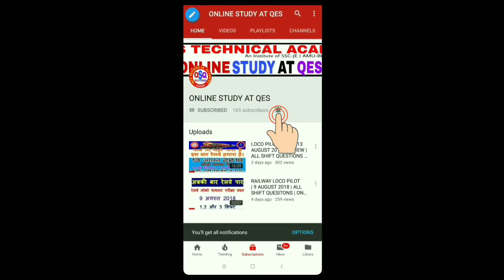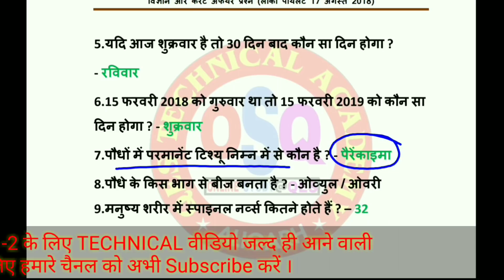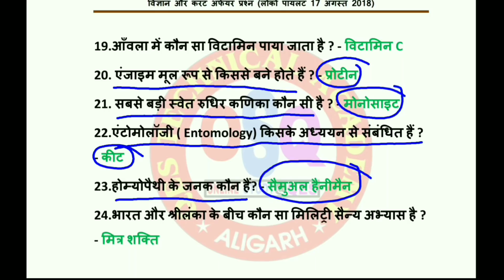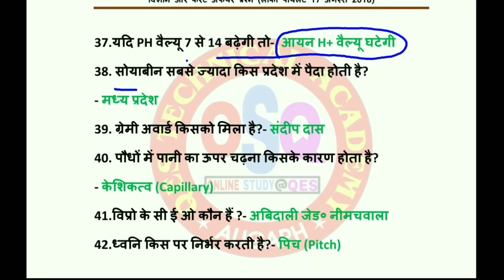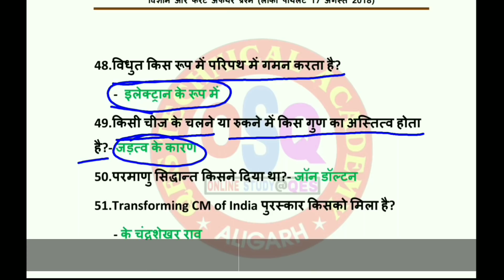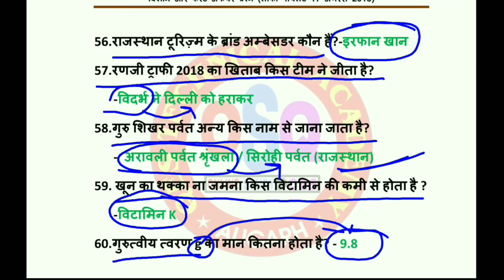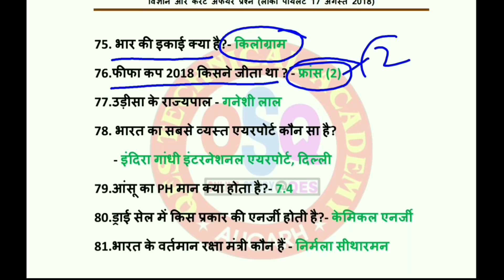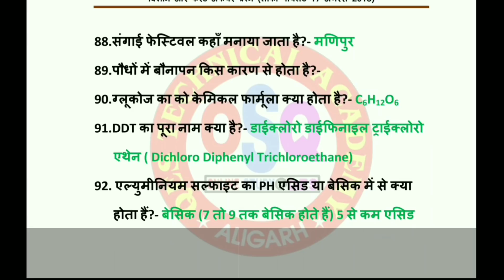LOCO PILOT PAPER | 17 AUGUST 2018 | ALL SHIFT | ALL ZONE | LOCO PILOT REVIEW | ONLINE STUDY AT QES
स्वागत है आपका ONLINE STUDY AT QES में
इस वीडियो में आप पड़ेंगे 17 अगस्त 2018 को loco pilot के पेपर में सभी शिफ्ट और सभी ज़ोन में पूछे गए प्रश्न उत्तर सहित ।
दोस्तों हम आपके लिए लाने वाले हैं लोको पायलट पेपर – 2 के TECHNICAL पार्ट के लिए लेक्चर विडियो जिससे आप पेपर – 2 को बहुत ही आसानी से अच्छे मार्क्स के साथ पास कर पाओगे, इसलिए
विडियो को like और अपने दोस्तों के साथ Share करें क्यूंकि हम लायेंगे आगामी परीक्षा से सम्बंधित सभी विडियो लेक्चर
From : QES TECHNICAL ACADEMY, ALIGARH